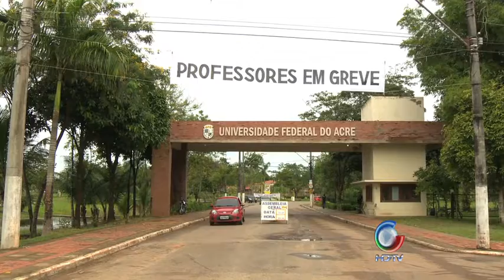UFAC Greve Professores 21 05 2012